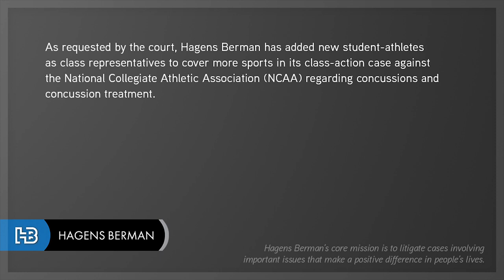Hagens Berman Adds Student-Athlete Class Reps to NCAA Concussions Case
As requested by the court, Hagens Berman has added new student-athletes as class representatives to cover more sports in its class-action case against the National Collegiate Athletic Association (NCAA) regarding concussions and concussion treatment.

Attorneys representing NCAA student-athletes today recognized the court’s concerns regarding the proposed settlement that will provide a 50-year medical-monitoring program for student-athletes to screen for and track head injuries; make sweeping changes to the NCAA’s approach to concussion treatment and prevention and establish a $5 million fund for concussion research.